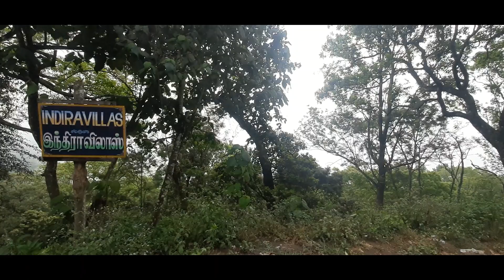Cycling in Munar Hills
Excellent 2 days of cycling. Enjoyed so much amidst strenuous elevation ride